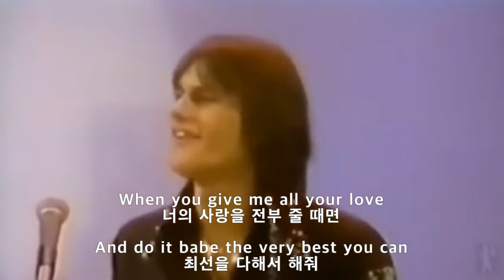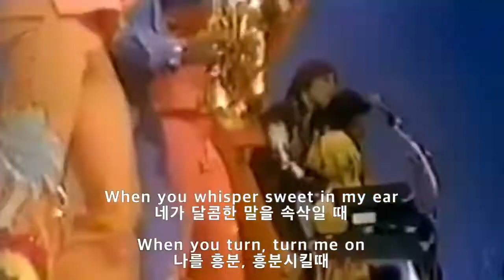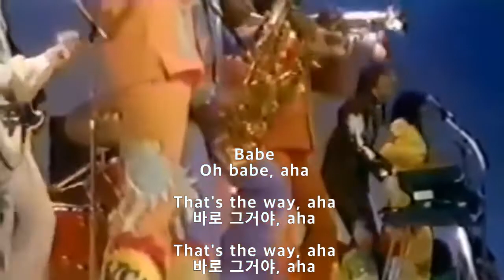KC and the Sunshine Band- That's the Way (I Like It) 가사해석